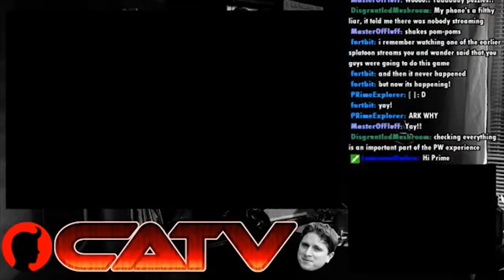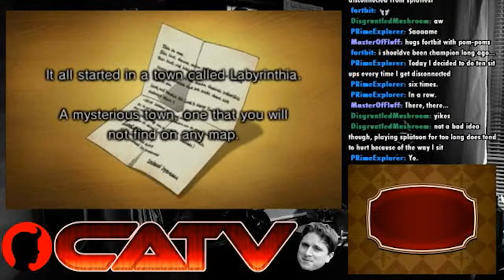Professor Layton VS Phoenix Wright Episode 1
when we continue the game live, and be a part of the chat! :D